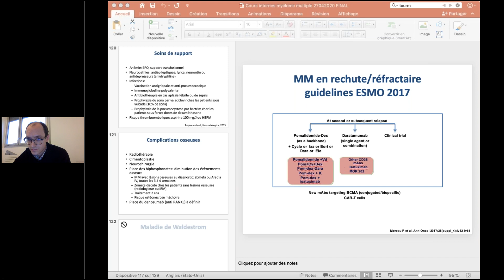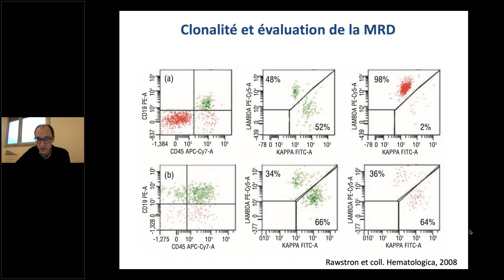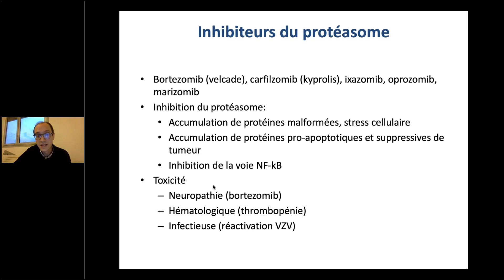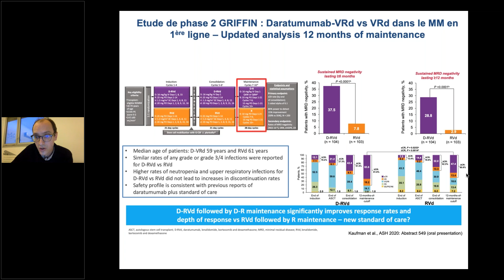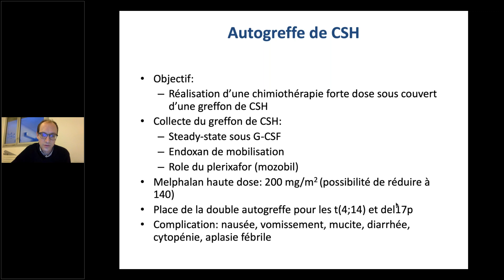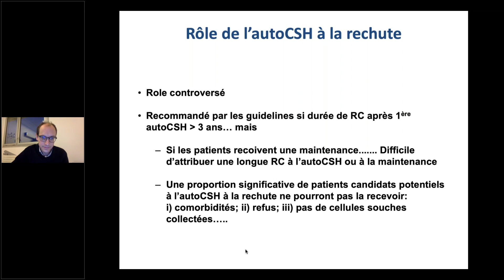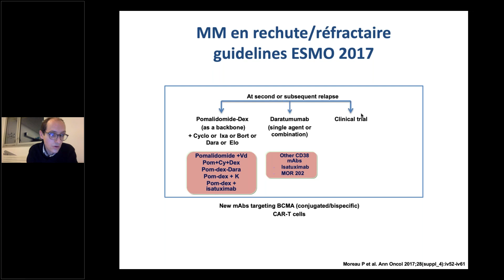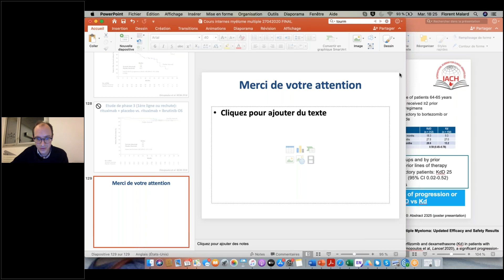Phase Socle : Myélome multiple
Cours de Phase Socle du 20 janvier 2021
Thème : Myélome multiple
Orateur : Dr F. Malard